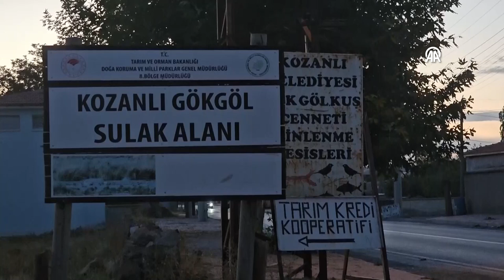Konya'daki Gökgöl kurudu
Konya'nın Kulu ilçesinde göçmen kuşlara ev sahipliği yapmasıyla Önemli Doğa Alanı (ÖDA) olan Gökgöl kurudu.